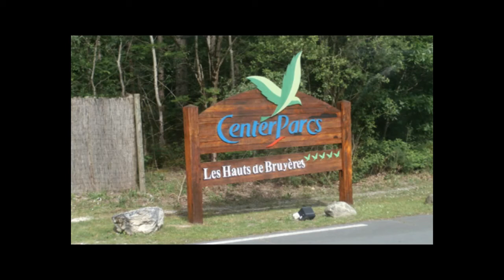AFSR à Center parc 2018